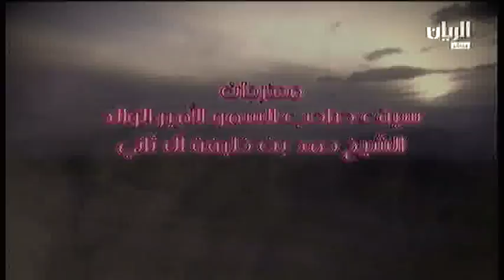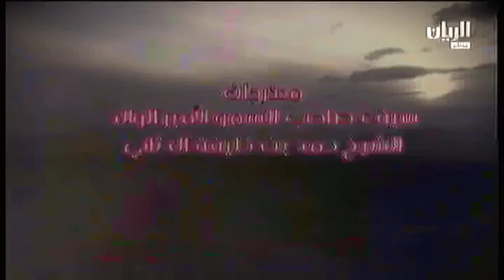ش11 سباق حيل و زمول مهرجان سمو الأمير الوالد صباح 25 1 2015